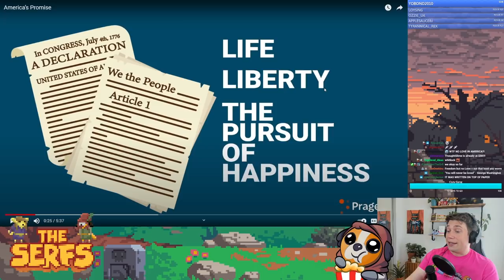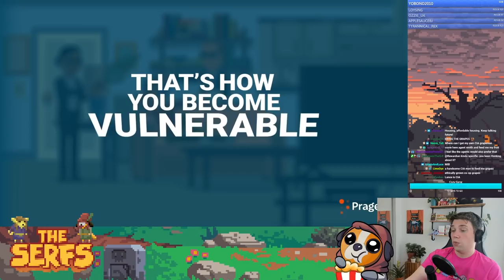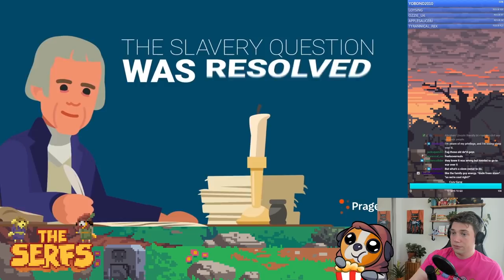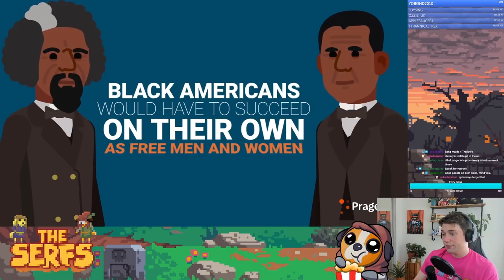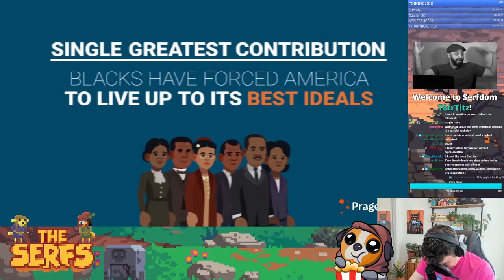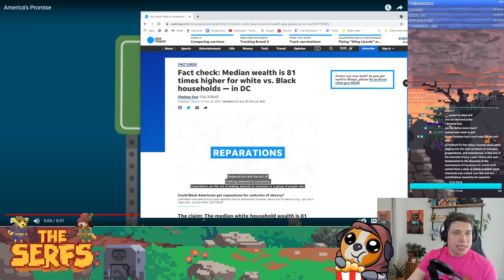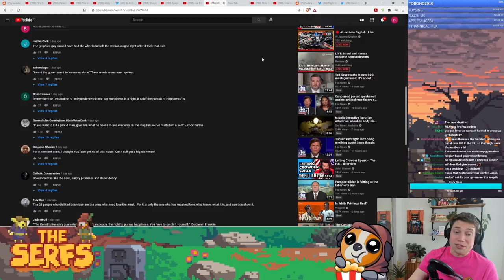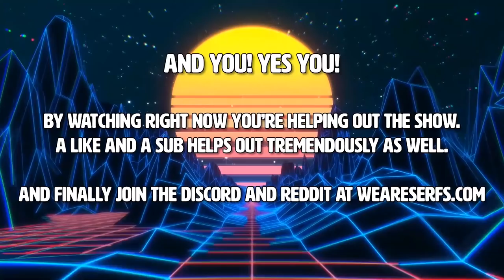Did the Founding Fathers FEEL BAD about Slavery?! [PragerU Defends a Bootstraps Mentality!]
Spoiler alert: The founding Fathers did not feel bad about this.